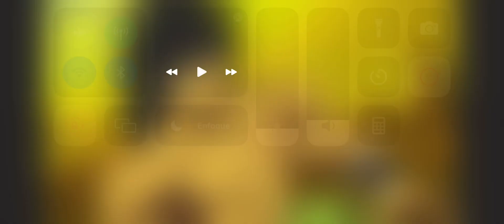Gogeta Blue Vs Legendary Ssj Broly!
Credits to @
CimaClub.Tv.